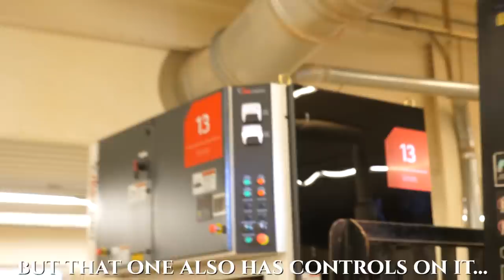New Giant Sanding Machine! (and... it's broken)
In S9E23 of Wyrm Lyfe, Ian and the gang down in PA attempt to unload and unbox our new sanding machine. It proves to be a more difficult task than they anticipated.